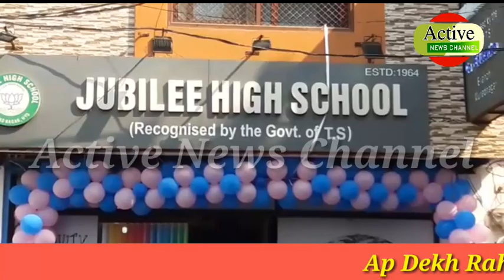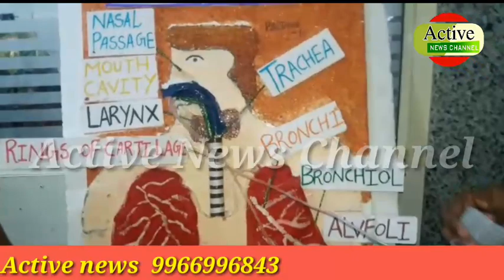Jubilee high school Murad nagar me science exhibition munaqid ki gayi